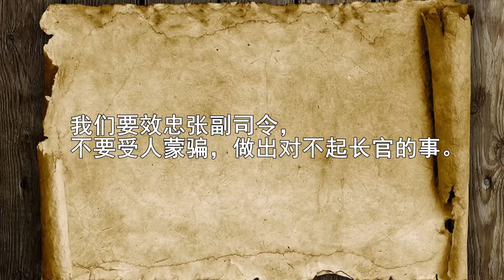【原创】张学良的“四大保镖”中 这个人战功最高 官阶最大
张学良的“四大保镖”中，这个人战功最高、官位最大

张学良的一生虽然毁誉参半，但他身边的人却都很值得称道，尤其是他的“四大保镖”，个个都赤胆忠心，义薄云天。

咱之前介绍过张学良的三位保镖了，今天要说的，就是四大保镖中的刘多荃。

刘多荃1899年出生于辽宁凤城，20岁时考入了保定军校。正是在保定军校，刘多荃认识了决定他一生的人——姜化南。姜化南是刘多荃在军校的同学，也是张学良的四大保镖之一，就把同学刘多荃推荐给了张学良。

1930年11月，张学良去南京，刘多荃作为卫队长，自然也是贴身保镖，时刻保护着张学良的人身安全。在中山陵，蒋介石意有所指地对张学良的卫队说：“你们是张副司令的卫队，也是我的卫队，你们要成为严守军纪、服从命令的模范。”并送给卫队每人一块绸缎面料。

这个场景，大家是否想起了韦小宝收揽吴应熊手下的事？确实，这就是老蒋在收买人心。当然，刘多荃不会被这点小恩小惠所蒙蔽，对卫队的人说：“我们要效忠张副司令，不要受人蒙骗，做出对不起长官的事。”

值得一提的是，张学良策划西安事变，其中“捉蒋”行动的总指挥，就是刘多荃。当然，刘多荃也因此而得罪了老蒋。

西安事变后，东北军被整编为六个军，刘多荃被任命为第49军军长。抗战爆发后，刘多荃率领49军千里赴戎机，奔赴到淞沪战场，以血肉之躯，对抗日军的飞机大炮，全军伤亡惨重。

蒋介石早就对刘多荃怀恨在心，自然不会给他补充兵员，反而趁机撤掉了他手下的一个师长，换上了自己的嫡系，后来又借故撤掉了刘多荃的职务。

但名将终究是名将，在抗战越来越艰难的时候，刘多荃又重新被提拔了起来，出任第十集团军副总司令，1943年6月还担任第十二战区副司令长官。

接下来就到了解放战争时期，刘多荃因为能征善战，又被蒋介石任命为华北“剿总”副司令，并晋升为陆军上将，达到了人生的巅峰。

不过，刘多荃早就对蒋介石心生反感，在解放战争中并没有出全力，到了新中国成立前夕，更是跑到了香港，并通电起义。

1985年7月22日，刘多荃在北京病逝，享年86岁。